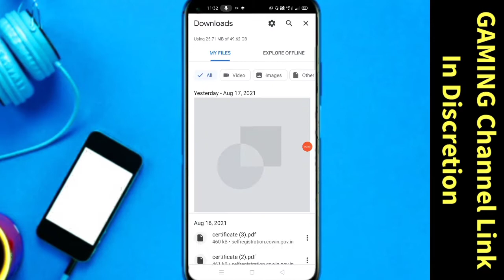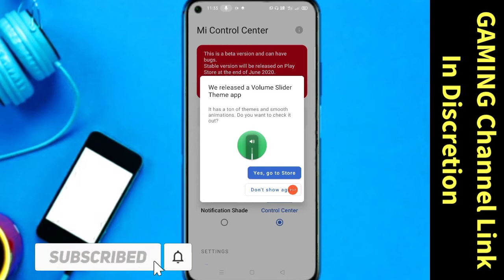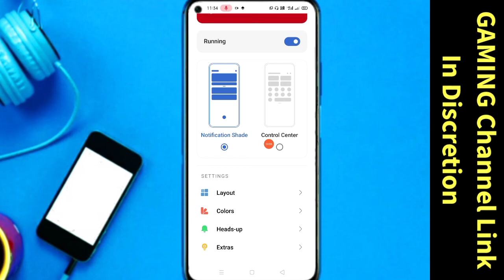Oppo A5 2020 Ka Notification Bar Kaise Badale|How To Change Oppo Mobile Notification Bar 2021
Hello guys aaj kis video mein main aapko bataunga ki aap apne oppo A5 2020 ka notification bar Kaise change kar sakte ho jis ko aap Kisi bhi colour mein kaise kar sakte ho

MIUI 12 Notification panel Enable in Realme/Oppo Any Devices |Change notification panel Realme/Oppo,